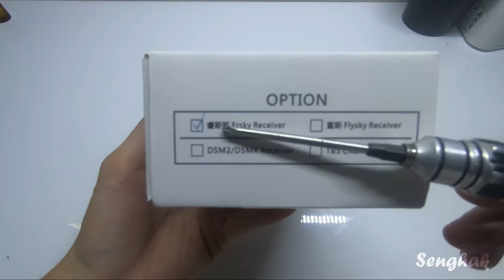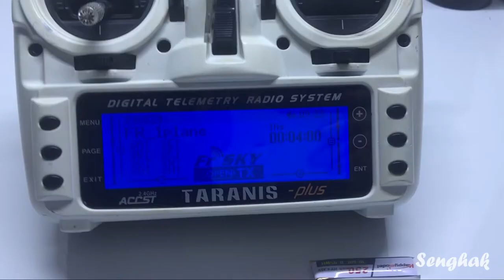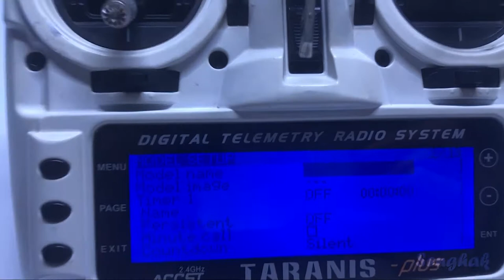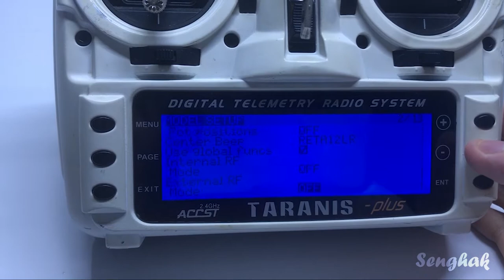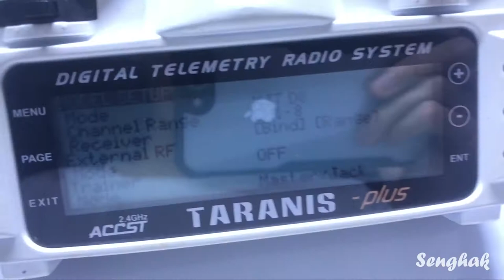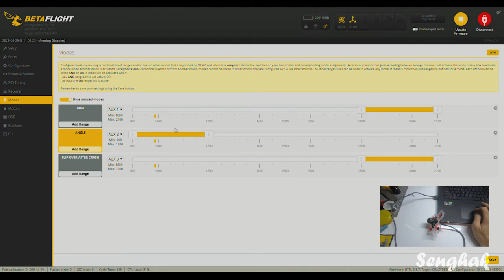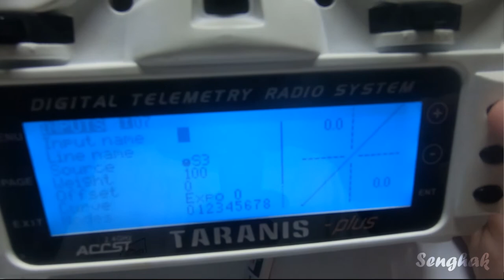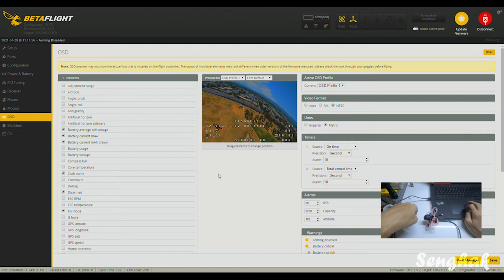Unboxing Mobula6 HD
~~ My drone setup ~~
Motor: T-motor F40 pro III 2600kv
ESC : T-motor F55 pro II 4s-6s 55A
FC : T-motor f7 fightcontroller
VTX : Rush VTX tank
Antenna : Foxeer lollipop v3
Camera : Foxeer flakor mini
frame : Iflight XL5 v4
LED : Diatone MAMBA SW401
~~ FPV setup ~~
Googles : Fat shark HD3
Module : Furious True-D
Antenna : Foxeer lollipop v3 & ImmersionRC SpiroNet
~~ Transmitter setup ~~
Transmitter : Frsky X9D plus
Receiver : R-Xsr
~~  Music Credits ~~